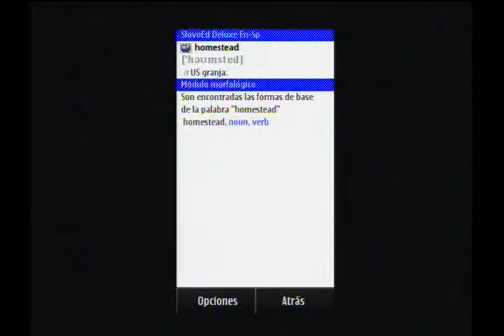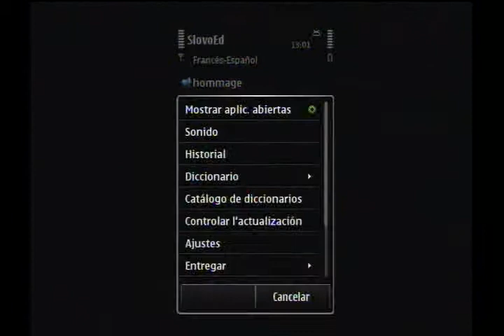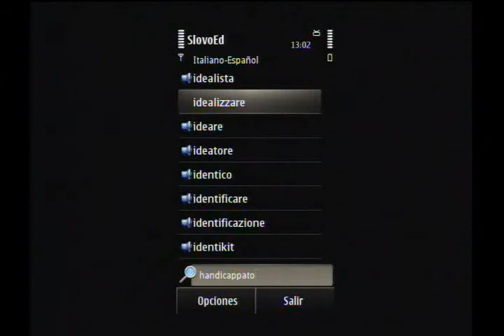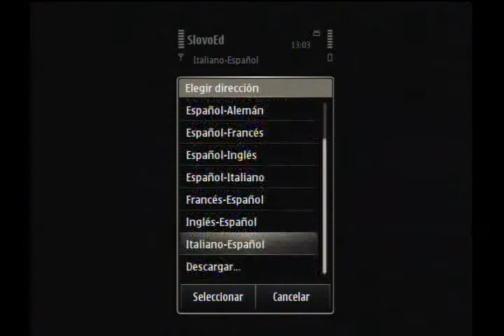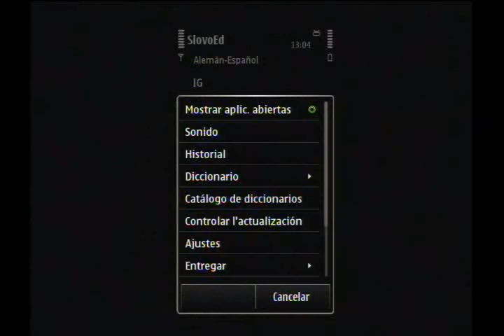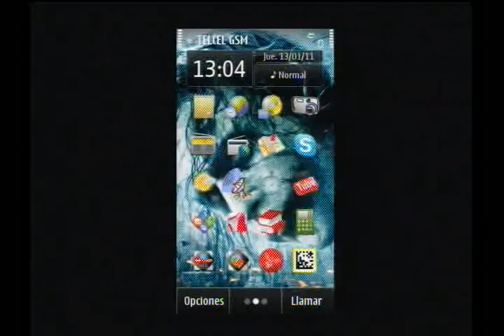ML 57502044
Video Migrado